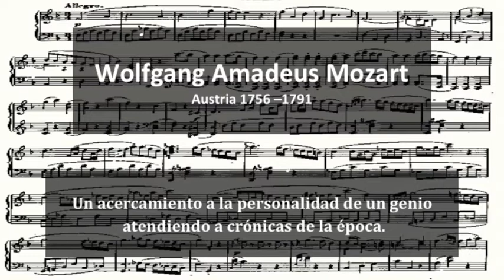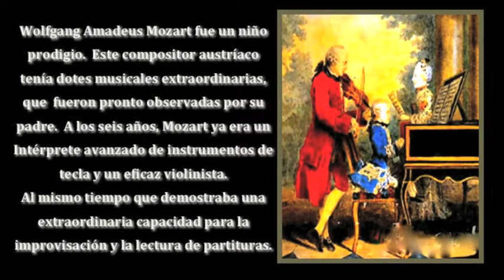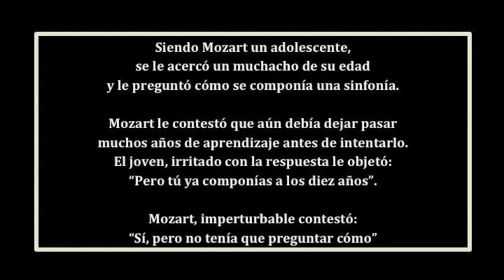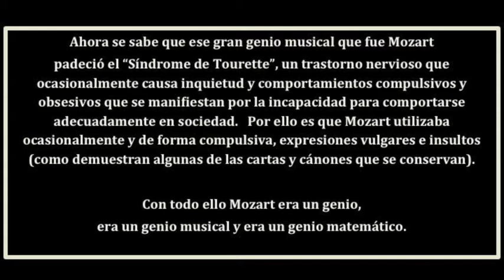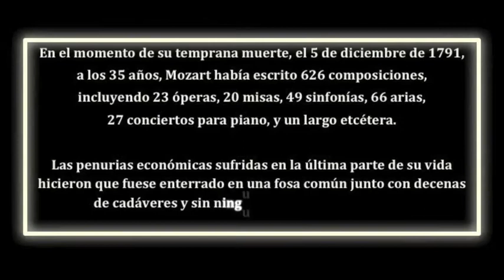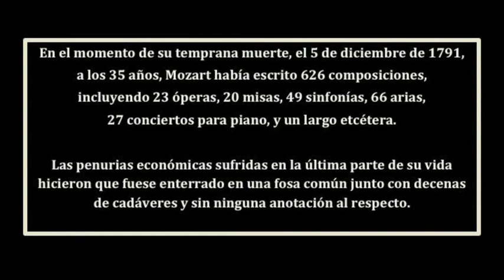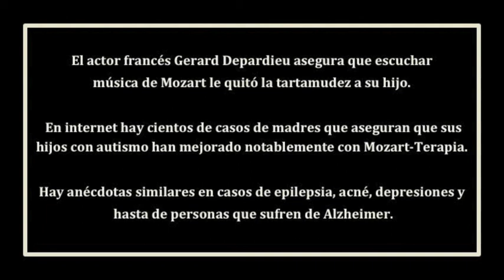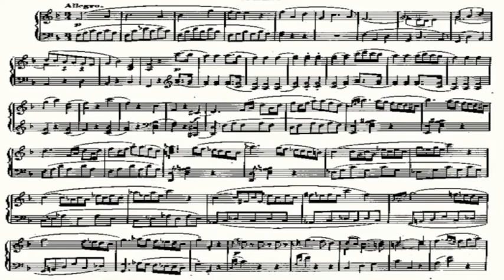MOZART, WOLFANG AMADEUS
Un intento de acercarme a este impresionante y adorable genio musical mediante anécdotas y crónicas de la época, pinturas, algunas anónimas, pero que nos muestran a su familia... Y desde luego, escuchando su Piano Sonata Nø16 en C mayor-4 (!!!)
Ojalá que tu también lo disfrutes.